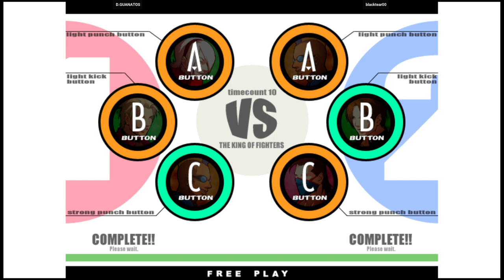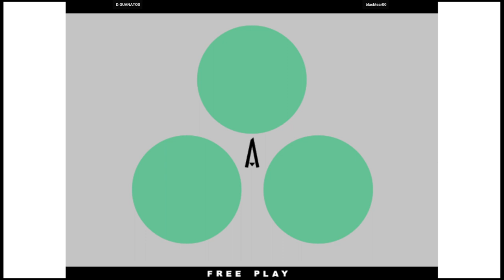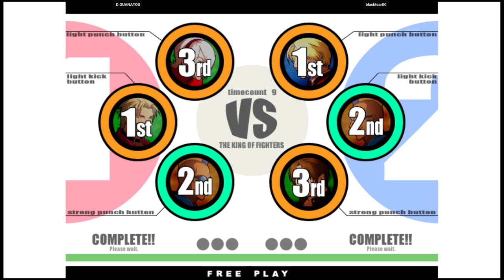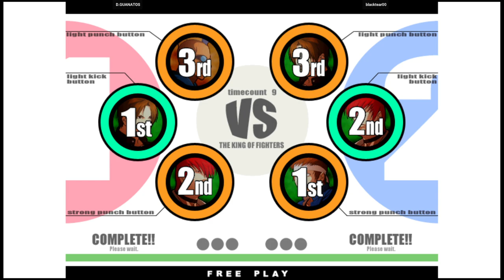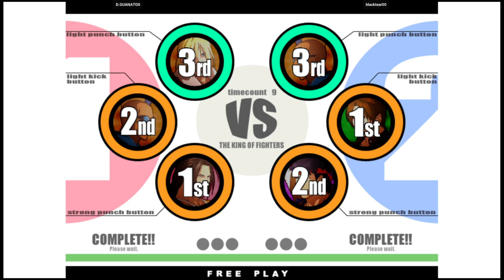KOF XI | D.GUANATOS VS blacktear00 | 🇺🇸🇨🇴 Fightcade2